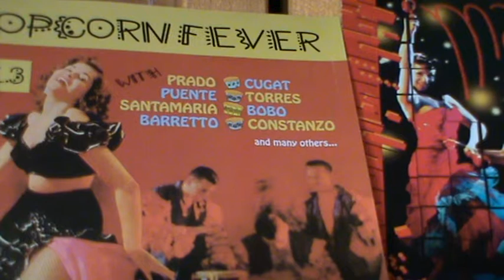Latin Gents - chicharrones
Description latino oldies popcorn